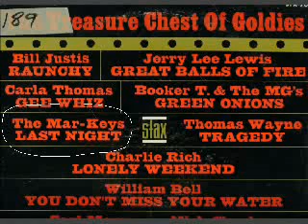The Mar-Keys: from the Night Before to the Morning After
This triplet is too good to pass up. Three songs with a related theme. The Night Before was on the back of Last Night. The Morning After was the followup single.

1) Last Night - 1961 hit
2) Night Before
3) Morning After - nonhit single

Soon after this the group divided and Booker T and the MGs was formed separately. The sound of The Mar-Keys was not the same after that. The label name changed from Satellite to Stax.

My Last Night is from a reissue compilation LP, and I'm not sure if it's rerecorded.